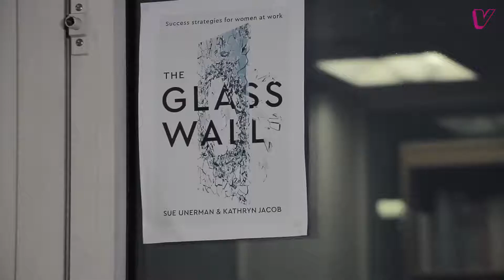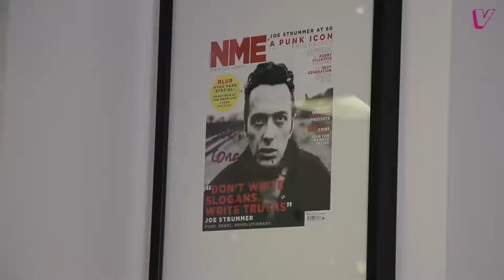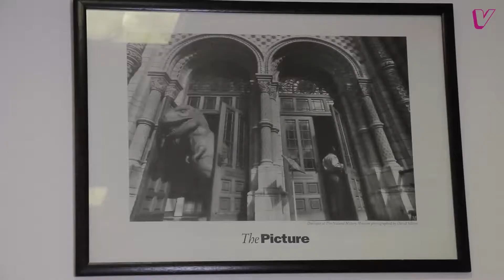Interview with Sue Unerman Full Length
We had the pleasure to interview the CEO of MediaCom Sue Unterman. This is what she shared with us.